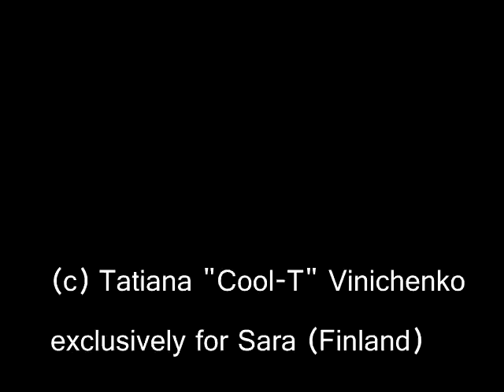Hiljaiset Siivet Show Bellydance